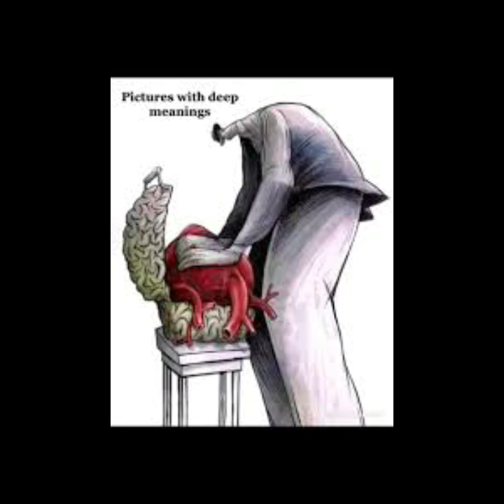New Top 50 motivational pictures with deep meaning images one pictures million words